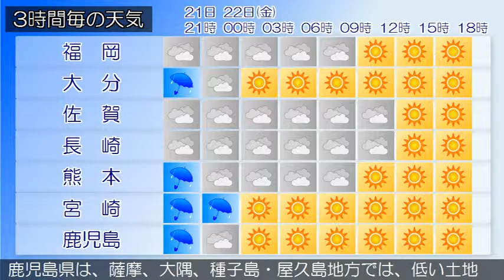2016/04/21 九州地方の天気予報 夕